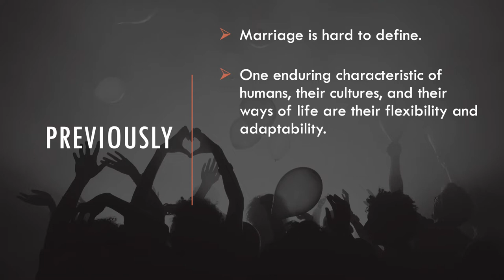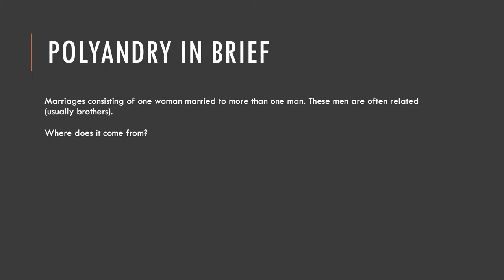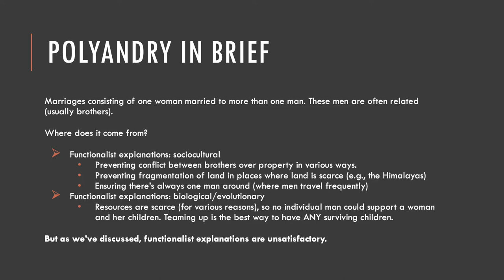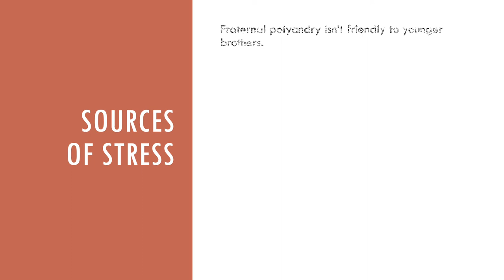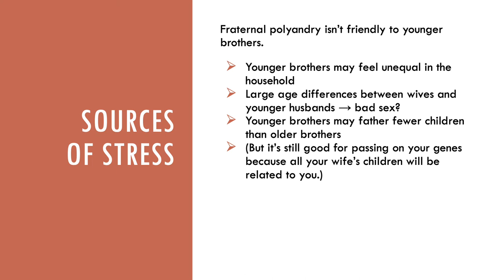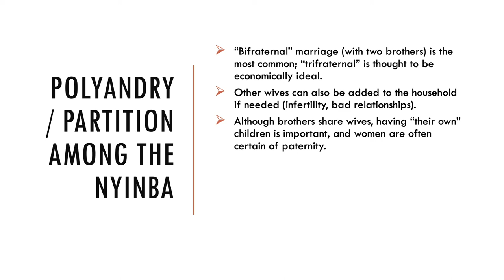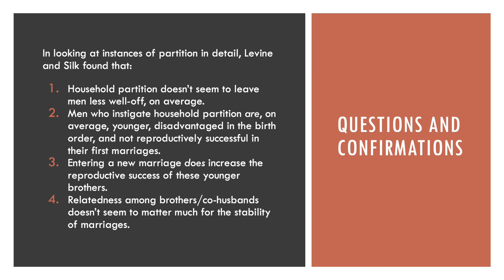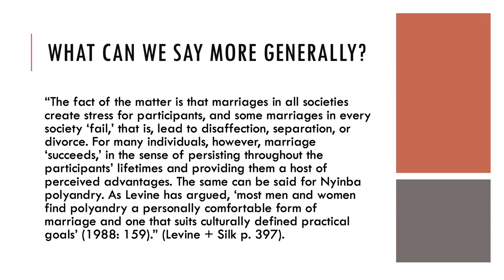Polyandry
For our reading by Levine and Silk